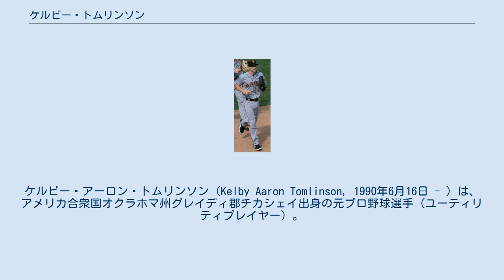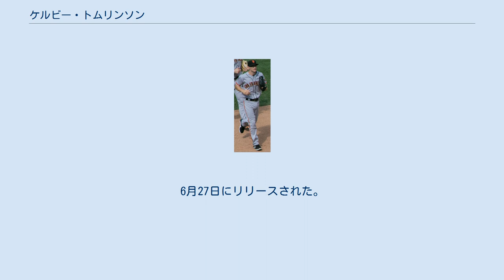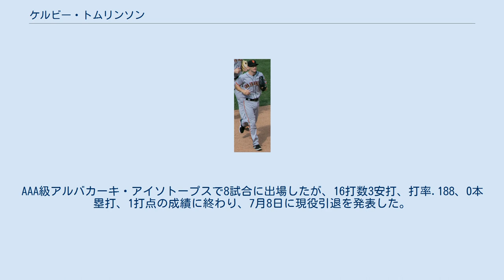ケルビー・トムリンソン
ケルビー・アーロン・トムリンソン（Kelby Aaron Tomlinson, 1990年6月16日 - ）は、 アメリカ合衆国オクラホマ州グレイディ郡チカシェイ出身の元プロ野球選手（ユーティリティプレイヤー）。
右投右打。
愛称はトミー（Tommy）。
 2011年のMLBドラフト12巡目（全体382位）でサンフランシスコ・ジャイアンツから指名され、プロ入り。
契約後、傘下のルーキー級アリゾナリーグ・ジャイアンツでプロデビュー。
A級オーガスタ・グリーンジャケッツでもプレーした。
 2012年はA級オーガスタでプレーし、123試合に出場して打率.224、1本塁打、36打点、36盗塁を記録した。
 2013年はルーキー級アリゾナリーグ・ジャイアンツ、A+級サンノゼ・ジャイアンツ、AA級リッチモンド・フライングスクウォーレルズでプレーし、3球団合計で72試合に出場して打率.248、1本塁打、22打点、9盗塁を記録した。
 2014年はAA級リッチモンドでプレーし、126試合に出場して打率.268、1本塁打、32打点、49盗塁を記録した。
 2015年はAA級リッチモンドとAAA級サクラメント・リバーキャッツを経て、8月3日にメジャー契約を結んでアクティブ・ロースター入りし、同日のアトランタ・ブレーブス戦でメジャーデビュー。
8月27日のシカゴ・カブス戦ではメジャー初本塁打を満塁弾で飾った。
 2018年10月22日に40人枠外となってAAA級サクラメントへ配属された後、11月2日にFAとなった。
 2018年11月20日にアリゾナ・ダイヤモンドバックスとマイナー契約を結び、2019年のスプリングトレーニングに招待選手として参加することになった。
 2019年は開幕から傘下のAAA級リノ・エーシズでプレーしていたが、5月12日に自由契約となった。
 2019年6月1日にシアトル・マリナーズとマイナー契約を結び、傘下のAAA級タコマ・レイニアーズへ配属された。
11月4日にFAとなった。
 2020年2月26日にコロラド・ロッキーズとマイナー契約を結んだ。
6月27日にリリースされた。
 2021年6月1日にコロラド・ロッキーズとマイナー契約で再契約した。
AAA級アルバカーキ・アイソトープスで8試合に出場したが、16打数3安打、打率.188、0本塁打、1打点の成績に終わり、7月8日に現役引退を発表した。